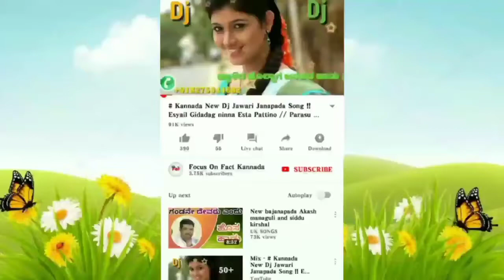Guddevadi hiru nagrale Kannada natak in alage || Chikanya comedy natak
Heng madyar hudagi